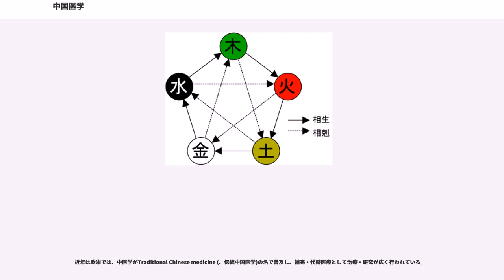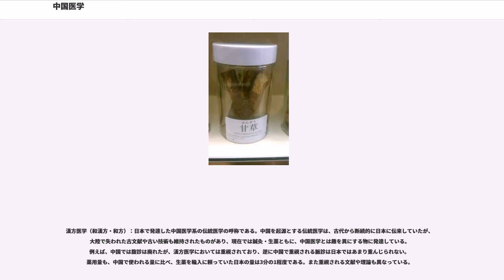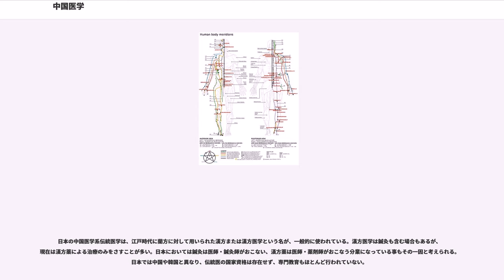中国医学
中国医学（ちゅうごくいがく）とは、中国を中心とする東アジアで行われてきた伝統医学である。東洋医学、中医学、中国伝統医学とも呼ばれる。近年は欧米でもTraditional Chinese medicine (TCM、伝統中国医学)の名で、補完・代替医療として広く行われている。アーユルヴェーダ（インド伝統医学）・ユナニ医学（ギリシャ・アラビア医学）と共に三大伝統医学に数えられ、相互に影響を与えたと考えられている。

中国地域に伝わる伝統医学は多様であるが、中華人民共和国の成立以降整理され、中医学の名で統一理論が確立された。そのため日本では、中華人民共和国で整理された医学体系を「中医学」とし、それ以前を「中国医学」として区別する場合もある。少数民族土着の医療との対比において、主に漢族が実践してきたものであると考えることもできる。

日本では、漢方医学を中国医学と同じものと捉える人も多いが、漢方医学は中国から伝来した医学が日本で発展したものであり、重視する理論や診断法、使用する生薬量などに違いがある。日本、朝鮮半島、チベットなどの中国周辺の医学は、中国医学の影響を濃く受けて発展した。公文書に漢文を用いた中国・日本・朝鮮半島では書籍の翻訳が必要なかったこともあり、医学書の交流も盛んであった。東南アジアの伝統医学は、中国医学・アーユルヴェーダ両方を取り入れたものが多い。

以下のような点が中国医学の特徴として挙げられる。

中国における歴史について記す。

殷代の甲骨文などには「医」「薬」といった文字は見当たらず、未だ人々のあいだに医療という概念がなかったものと思われるが、やがて巫祝（ふしゅく）と呼ばれる、集落の神事とともに人々の病も癒す呪術師的存在があらわれることになる。最初の医療は、今でいう「占い」「魔よけ」にあたるものが主流であったが、やがてそこへ生薬などの「薬物療法」や、鍼灸の原初的段階が組み入れられていく。それとともに巫祝も、巫を専門とする神官的な存在と、医を専門とする医師的な存在に別れていったと考えられている。

こうして秦以前にも扁鵲（へんじゃく）などの名医の存在が数々の記録に残っており、たとえば扁鵲は六不治の一つとして「巫を信じて医を信じざればすなわち不治」をかかげ、すでにこの時代に医者と呪術師的な存在、すなわち医学と宗教とは明確に分離されていたことをうかがわせる。

前漢（紀元前202年～紀元8年）の時代には『黄帝内経』という現在知られている最古の医書が編纂されている。後漢（25年～220年）の時代に張仲景により『傷寒雑病論』が編纂される。ただ、この『傷寒雑病論』は、長い戦乱で散逸し、雑病の部分だけが見つからず、『傷寒論』だけが残り、孫思邈の『千金要方』などに、引用文などが書かれてはいたものの、『雑病』にあたる部分は発見されずにいた。北宋時代に王洙が『金匱玉函要略方』を発見し、その後半部分が『雑病』の部分にあたるとして、林億らによって、『傷寒論』と重複する部分を分けられ、『金匱要略（正式名称は金匱要略方論）』として、世に出回ることになる。張仲景は『傷寒雑病論』の序文において、『黄帝内経』を理解してから読まなければならないと書いているため、『黄帝内経』も読まずに『傷寒論』『金匱要略』を軽々しく扱うことを疑問視する流派もある。『傷寒論』は現在医学での流行性感冒と推測される急性熱性疾患をモデルに病勢の進行段階と治療法を論じたとする流派もあるが、『傷寒』とは狭義の意味は急性熱性疾患であるが、広義は熱性疾患のみに留まらぬ意味もあるため、これもまた意見の分かれるところでもある。中国医学は張仲景によって初めて理論的に体系化されたともいわれる。

唐代の孫思邈は、医学全書である『備急千金要方』などを著すが、これまでの医学思想に神仙系の医学思想や仏教医学の思想を加味した。『傷寒論』の薬方を取り入れて『千金翼法』を著した。

金・元時代（960年～1367年）には金元四大家と呼ばれた劉完素、張子和、李東垣、朱丹渓らが現われる。『黄帝内経』の理論を元に六淫理論、四傷理論といった新しい理論が表された。一方南宋では「太平恵民局」という公立の薬局が設けられて医者や官民に良質な薬を提供するシステムが構築され、宋慈が『洗冤集録』という世界初の本格的な法医学書を著しており、こうした成果は南宋を滅ぼした元王朝にも継承された。

また、明の時代に医師の李時珍が『本草綱目』を著して薬学・本草学の分野でも大きな...